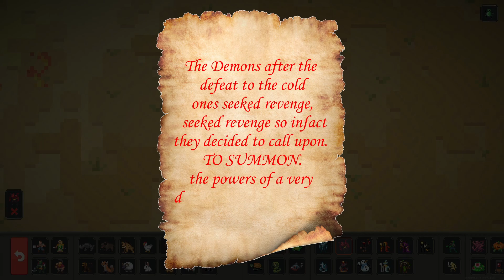THE ULTIMATE WAR! - World box Part 2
There's nothing better than pinning loads of creatures against each other to see who reigns supreme!